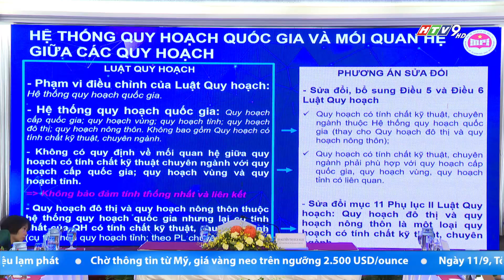BỘ KẾ HOẠCH VÀ ĐẦU TƯ LẤY Ý KIẾN TỈNH, THÀNH PHÍA NAM VỀ MỘT SỐ LUẬT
Hôm 12/9, tại TP.HCM, Bộ Kế hoạch và Đầu tư đã tổ chức Hội thảo lấy ý kiến các tỉnh, thành phố thuộc 02 vùng Đông Nam Bộ, vùng  Đồng bằng sông Cửu Long đối với Luật Đầu tư công (sửa đổi) và Luật sửa đổi, bổ sung một số điều của Luật Quy hoạch, Luật Đầu tư, Luật Đầu tư theo phương thức đối tác công tư (PPP), Luật Đấu thầu.